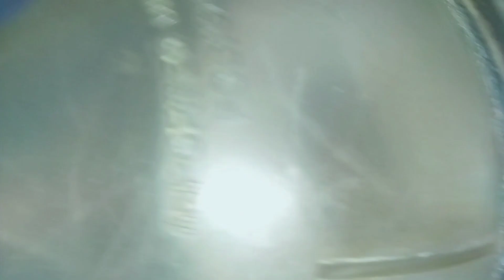How make arasi kolamavu | செலவே இல்லாமல் பொங்கலுக்கு கோலமாவு ரெடி